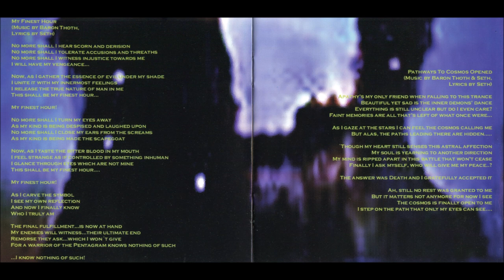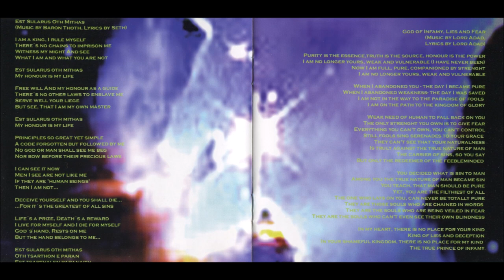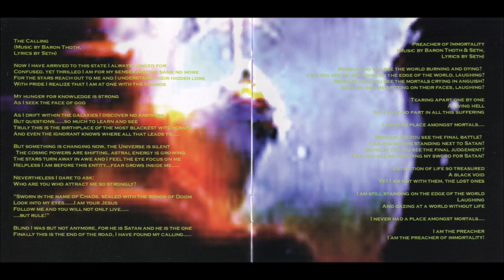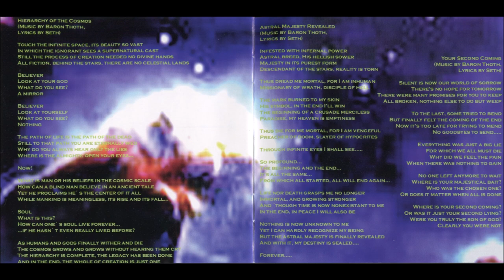Tunrida [FIN] [Raw Black] 1998 - Hierarchy (Full Album)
00:00  1. My Finest Hour
04:57  2. Pathways to Cosmos Opened
09:08  3. Est Sularus oth Mithas
12:34  4. God of Infamy, Lies and Fear
17:54  5. The Calling
22:44  6. Preacher of Immortality
27:08  7. Hierarchy of the Cosmos
30:47  8. Astral Majesty Revealed
35:25  9. Your Second Coming